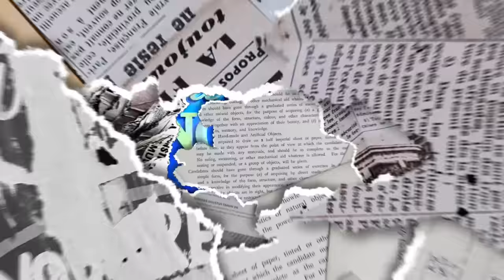It’s Showtime April 20, 2024 | Full Episode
Matapos ang dalawang buwang pagpapamalas sa buong mundo ng kanilang angking husay sa pag-awit at pagtatagisan ng galing sa entablado ng It’s Showtime, walong kabataan mula sa iba’t ibang panig ng Pilipinas ang naghara-harap sa Tawag ng Tanghalan Kids Season 2: Ang Huling Tapatan ngayong Sabado, Abril 20.

Para sa special edition ng kompetisyong ito, nagsama-sama ang sampung kapita-pitagang mang-aawit sa bansa upang malaman kung sino sa kiddie grand finalists ang pinaka karapat-dapat na tanghalin bilang grand winner. Ang hanay ng mga hurado ay kinabibilangan nina Jamie Rivera, Christian Bautista, Roselle Nava, Tutti Caringal, Frenchie Dy, Jason dy, Katrina Velarde, Elha Nympha, John Rex Baculfo, at Gary Valenciano, na siyang itinalaga bilang Punong Hurado.

Ngunit bago ang pangmalakasang tapatan sa kantahan ng walong grand finalists, inaliw muna ng “nation’s girl group” BINI ang lahat sa kanilang live performance ng kanilang hit track na “Pantropiko”, kasama ang cute at talented na Showtime Kids – Argus, Jhaze, Briseis, Imogen, Kelsey, at Kulot.

Para sa edisyong ito ng TNT Kids Season 2: Ang Huling Tapatan, ang grand champion ay magkakamit ng isang tropeo, management contract mula sa ABS-CBN Music Management Group, home and learning showcase na nagkakahalaga ng P300,000, at tumataginting na P500,000.

Sinimulan ni Diane Grace Duran mula sa Kidapawan City, North Cotabato ang unang round ng kompetisyon sa pamamagitan ng kanyang nakakaantig-pusong rendisyon ng “Ngayon at Kailanman” ni Basil Valdez.

Ang pambato naman ng Balayan, Batangas na si Neithan Perez ang ikalawang sumalang sa tanghalan upang awitin ang classic hit ni Wency Cornejo na “Habang May Buhay” na kanyang inialay sa kanyang pinakamamahal na pamilya.

Napa-standing ovation ang ilan sa mga hurado sa powerful performance ni Dylan Genicera ng Pagbilao, Quezon ng “Believer” ng American pop rock band na Imagine Dragons, kung saan ipinamalas niya rin ang kanyang rapping skills.

Hindi naman napigilan ng ilan sa mga hurado at hosts ang kanilang emosyon matapos mapakinggan ang makabagbag-damdaming pag-awit ni Aliyah Quijoy ng Kawit, Cavite ng “Never Ever Say Goodbye” ni OPM legend Nonoy Zuñiga.

Napaluha at napahanga rin ni Shawn Hendrix Agustin ng San Nicolas, Pangasinan ang lahat sa kanyang bersyon ng “Kailangan Kita” na isinulat ni host Ogie Alcasid at kinanta ni punong hurado Gary Valenciano.

Ipinahayag naman ni Vice Ganda ang kanyang appreciation sa mga magulang na ipinararamdam at ipinamamalas sa kanilang mga anak ang maalab na pagmamahal at suporta dahil batid niya kung gaano kahalaga ito sa pagkamit ng kanilang pangarap.

Sa pagpapatuloy ng unang round, naantig ang puso ng marami sa rendisyon ni Thirdy Corpuz ng La Union ng “Wind Beneath My Wings” ni Bette Midler, na inihandog niya sa pinakamamahal niyang ina.

Pinatunayan naman ni Resbaker Clet Nicole Fiegalan na karapat-dapat siyang maging bahagi ng Tawag ng Tanghalan Kids Season 2: Ang Huling Tapatan sa kanyang impressive na pag-awit ng “Hawak Mo” ni TNT Season 6 grand winner Lyka Estrella.

Gayundin ang ginawa ng kanyang kapwa resbaker na si Kim Hewitt ng Dumaguete City na pinahanga ang mga hurado sa kanyang mapusong rendisyon ng “Too Much Love Will Kill You” ni British musician Brian May ng sikat na bandang Queen.

Sa walong grand finalists, sina Dylan, Aliyah, at Kim ang napili ng mga hurado mapabilang sa Final 3 at umabante sa susunod na round.

Para sa ikalawa at huling round ng TNT Kids Season 2: Ang Huling Tapatan, agad na napamangha ang mga hurado sa vocal power ni Dylan habang kinakanta ang “Tao” ng iconic OPM band na Sampaguita.

Napatayo naman ni Aliyah Quijoy ng ilan sa mga hurado sa kanyang nakakapanindig-balahibong pag-awit ng “Lupa” ng isa pang tanyag na OPM band, Aegis.

Parehas na reaksyon ang nakuha ni Kim Hewitt sa kanyang impressive performance ng “I Don’t Wanna Miss A Thing” ng American hard rock band Aerosmith.

Bawat isa man sa kanila ay nagpamalas ng kanilang angking husay sa entablado ng It’s Showtime, ngunit iisa lamang ang hinirang na kampeon para sa TNT Kids Season 2: Ang Huling Tapatan.

Sobrang dikit ang naging laban nina Dylan, Aliyah, at Kim, base sa total scores na ibinigay ng mga hurado. Subalit sa bandang huli, si Kim ang nanaig at hinirang na grand winner. Siya ay nagwagi ng tropeo, P300,000-worth of home and learning showcase, P500,000 cash prize, at management contract mula sa ABS-CBN Music Management Group.

Si Dylan naman ang nakakuha ng ikalawang puwesto at nagkamit ng P200,000 cash prize at P100,000 worth of learning and home showcase, habang si Aliyah naman ang nasa ikatlong puwesto at nag-uwi ng P100,000 cash prize at learning and home showcase na nagkakahalaga ng P100,000.